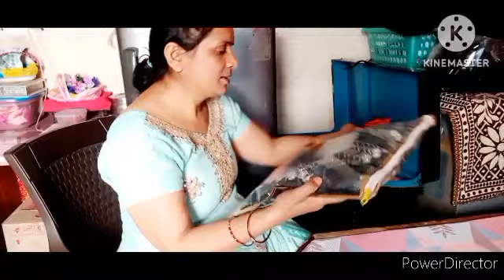किस तरह से मेने संभाला 🥻🥻🛍